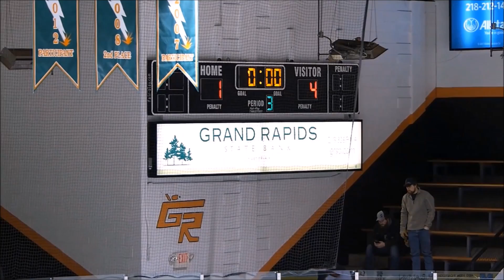Grand Rapids Hockey vs. Hill Murray-2018-Pioneers win 4-1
Grand Rapids Hockey vs Hill Murray-Jan 27-2018-Pioneers win 4-1 at IRA Arena in Grand Rapids Minnesota.
The Grand Rapids boys hockey team dropped a 4-1 game to Hill-Murray at the IRA Civic Center in Grand Rapids Saturday.

Hill Murray scored a goal in each of the first two periods, then put the game away in the third with a pair of quick goals from Nike Pierre.

Ben Helgeson opened the scoring three minutes into the first period with an unassisted goal. It remained a one-goal game until Joey Petronack scored for the Pioneers with 2:31 left in the second period.

Pierre’s first goal in the third period came at 6:28, then he pushed Hill Murray’s lead to 4-0 40 seconds later.

The Thunderhawks got on the board with a power play goal from Nano DeGuiseppi with a minute, 39 seconds remaining.

Grand Rapids had its opportunities on the man-advantage with six power plays, but were limited to the late conversion in the third.

Gabe Holum had 21 saves for the Thunderhawks, while Hill Murray’s Remington Keopple had 15.

Grand Rapids (4-15-1) hosts Wayzata (11-7-1) Saturday.

Hill Murray 4, Grand Rapids 1

HM  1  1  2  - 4

GR  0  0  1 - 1